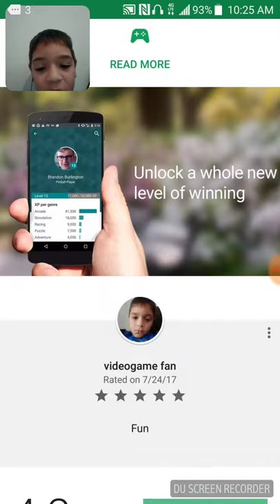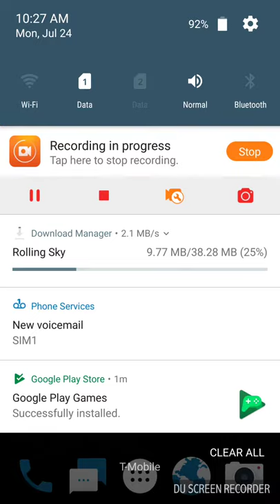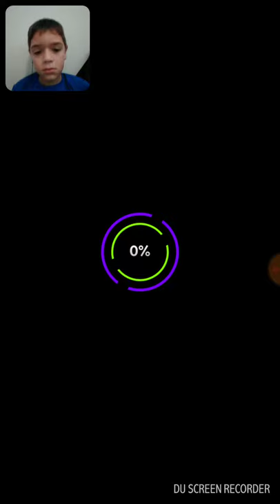The floor is lava and rolling sk